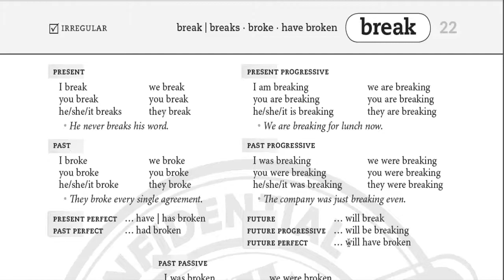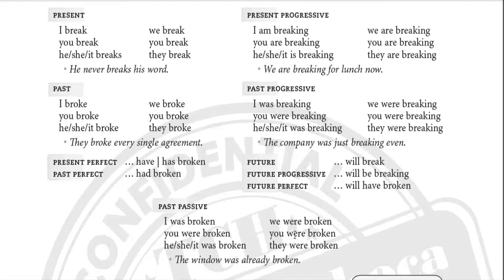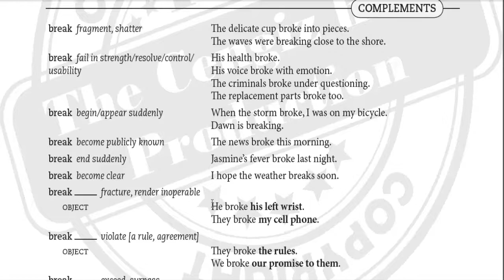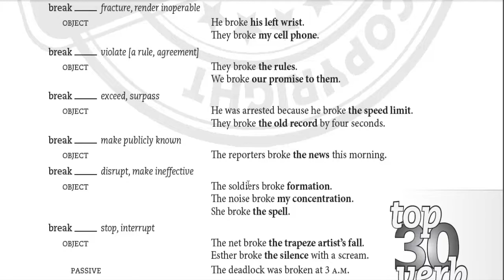IRREGULAR VERBS - BREAK - Düzensiz Fiiller - The Cengiz Hoca - 26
HOŞ GELDİNİZ,

Dünyada eşi benzeri olmayan bir eserimi daha sizlere gururla sunuyorum. Bu derslerimde İngilizcede yer alan Düzensiz fiillerin tüm hallerini en ince ayrıntıları ile size sunuyorum. Hem de Yerli İngiliz Öğretmen aksanı ile.

Bu eserimi çok iyi anlayabilmek için Seviyeniz en az PRE INTERMEDIATE olmalı.

İngilizce adıyla *IRREGULAR VERBS* Full liste arayıpta bulamayacağınız bir eserimdir.
1. Anlamlar
2. Word Formation halleri
3. İngiliz aksanı ile açıklama
4. Örnek cümleler

NOT : Ayrıca bu setimin dökümanlarıda mevcuttur isteyen öğrencilerime 120 TL karşılığı gönderiyorum.

Ücreti ödedikten sonra 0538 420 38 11 WhatsApp numaramızdan dekontu atmayı UNUTMAYINIZ.

Hayırlı olsun milletime ve Ülkeme

Cengiz SAKMANLI (The Cengiz hoca)
İngilizce Öğretmeni.